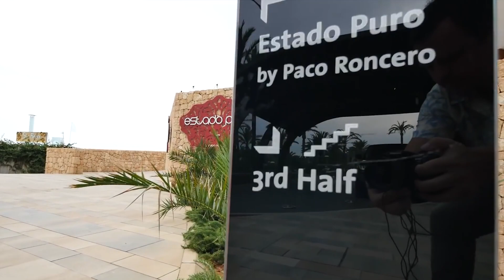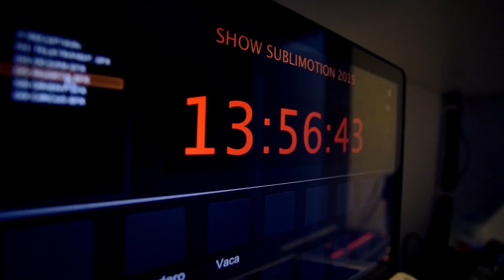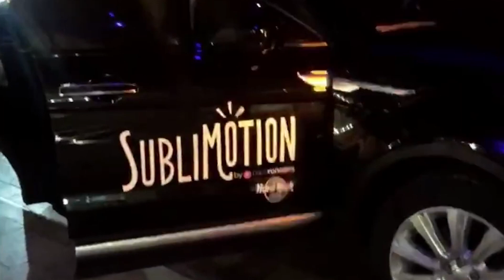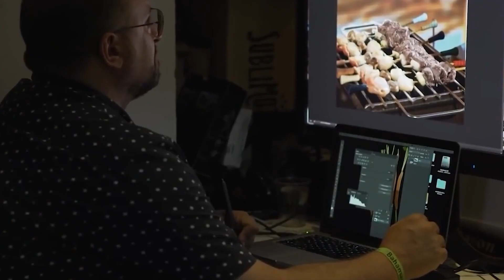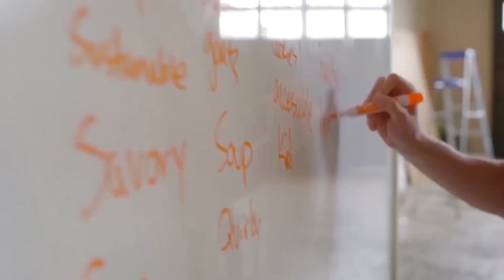INSIDE The World's Most Expensive Restaurant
There are numerous expensive and luxurious hotels spread all over the world. Each of these hotels has its unique features and courses that make it appear in the list of the most expensive hotels. But which is the most expensive hotel in the world? Why is it so expensive?

Please take a seat and relax as we take you on a virtual tour inside the world's most expensive restaurant.